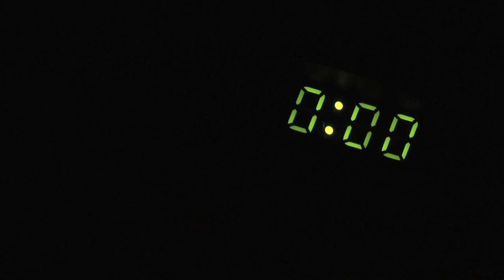Inquinamento a impatto zero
..è un incubo... non riesco a dormire: come fo' perchè il mio impatto sulla natura, sull'inquinamento, sulla vita...sia ZERO ? Bel soggetto, bella storia, bella sfida.. Ma è un incubo, sogni ricordi, buoni propositi..
Finisce un giorno, ne comincia un altro, allora che fò ?
Dai Bartolomeo, andiamo a fare un giro...
Bart, sai cosa ti dico...: ce ce ne andiamo a vedere il sole che va a sciogliersi in laguna e.. sull'andare avrei un'ideuzza...